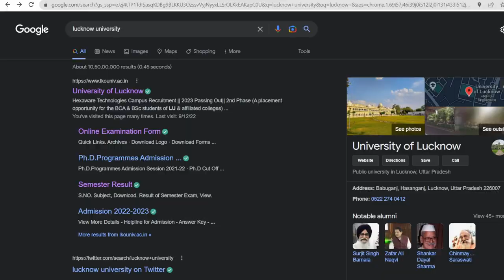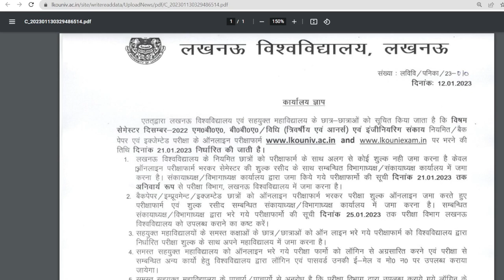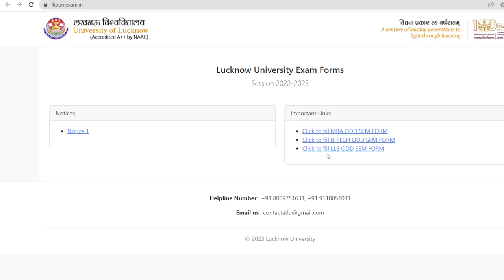Lu exam form out Lucknow university semester exam |Registration Form, Exam Date & Pattern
lucknow university newsnews